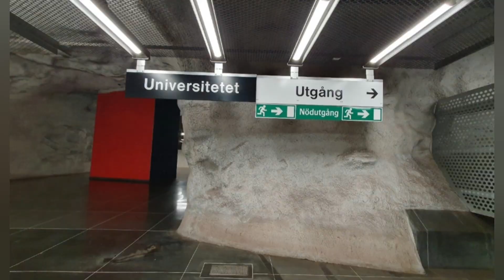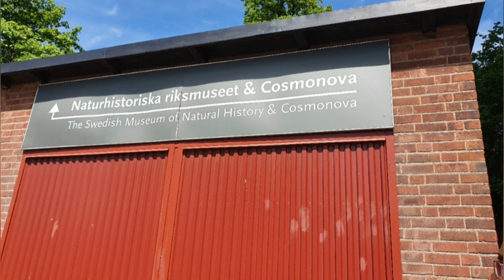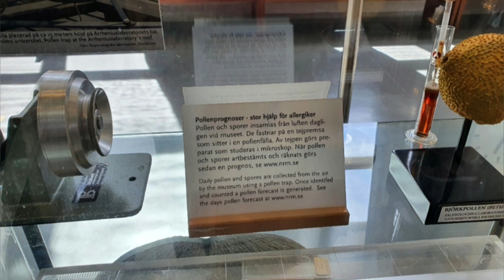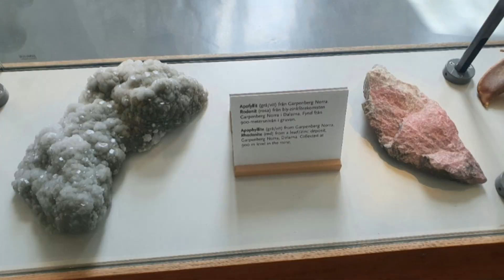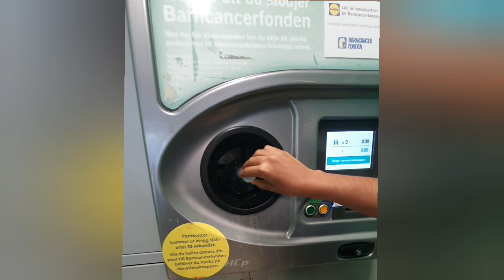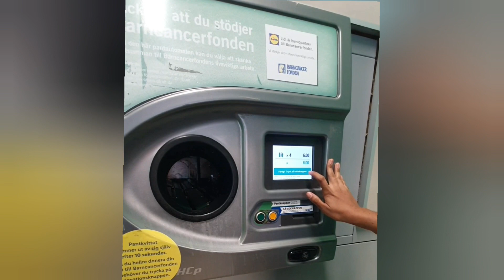Travel Vlog :Sweden trip Day 16 - History Museum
Enjoy a virtual trip of the History Museum in Stockholm, Sweden.

The Swedish Museum of Natural History (Swedish: Naturhistoriska riksmuseet, literally, the National Museum of Natural History), in Stockholm, is one of two major museums of natural history in Sweden, the other one being located in Gothenburg.

The museum was founded in 1819 by the Royal Swedish Academy of Sciences, but goes back to the collections acquired mostly through donations by the academy since its foundation in 1739. These collections had first been made available to the public in 1786. The museum was separated from the Academy in 1965.

One of the keepers of the collections of the academy during its earlier history was Anders Sparrman, a student of Carl Linnaeus and participant in the voyages of Captain James Cook. Another important name in the history of the museum is the zoologist, paleontologist and archaeologist Sven Nilsson, who brought the previously disorganised zoological collections of the museum into order during his time as keeper (1828–1831) before returning to Lund as professor.

The present buildings for the museum in Frescati, Stockholm, was designed by the architect Axel Anderberg and completed in 1916, topped with a dome. As of 2014 it is the largest museum building in Sweden. The main campus of Stockholm University was later built next to the museum.

The Swedish Museum of Natural History Side Entrance
The museum has Sweden's first purpose-built IMAX Dome cinema called Cosmonova, which opened in a dedicated annex of the museum in 1993.\ The cinema is also the largest planetarium in Sweden.

The Index Herbariorum code assigned to this museum is S and it is used when citing housed specimens.